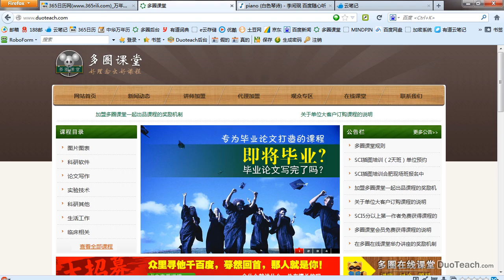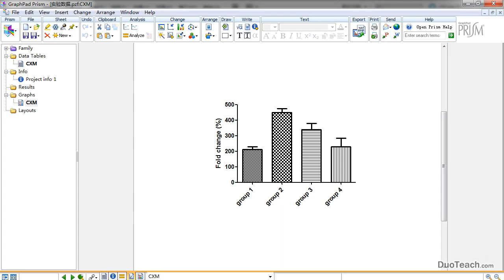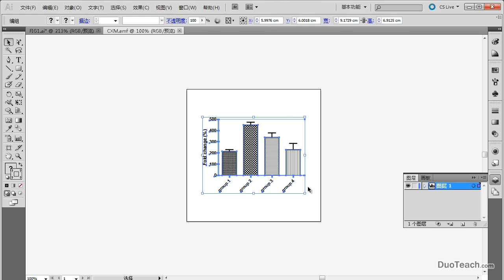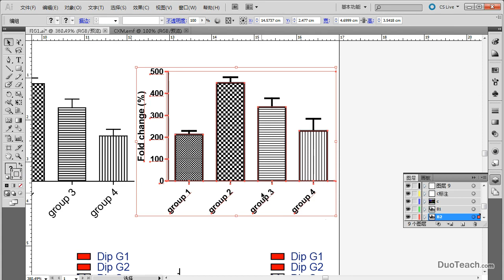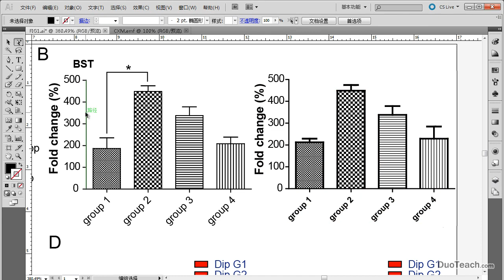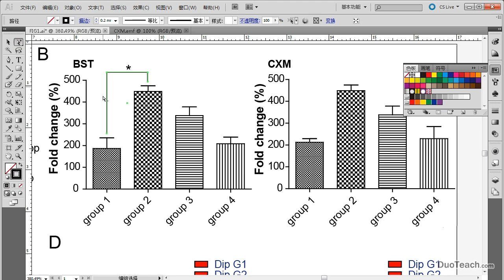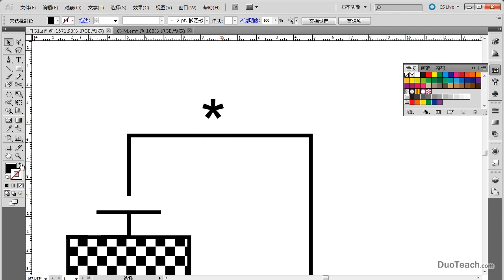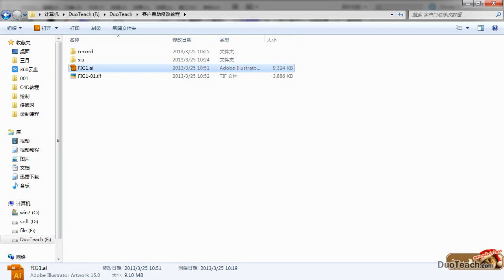如何替换图片中的某个图表